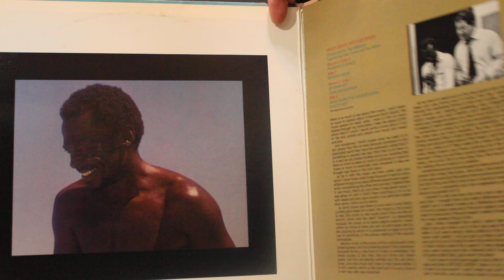John McLaughlin (4::23) - Miles Davis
From the album "Bitches Brew" , 1969

Bennie Maupin – bass clarinet
Joe Zawinul – electric piano (left)
Chick Corea – electric piano (right)
John McLaughlin – electric guitar
Dave Holland – bass
Lenny White – drum set (left)
Jack DeJohnette – drum set (right)